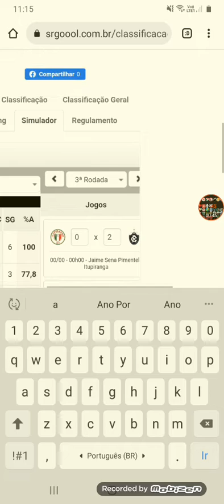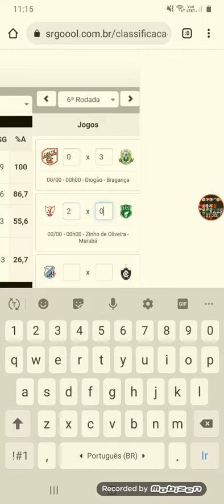Simulador Campeonato Paraense 2022